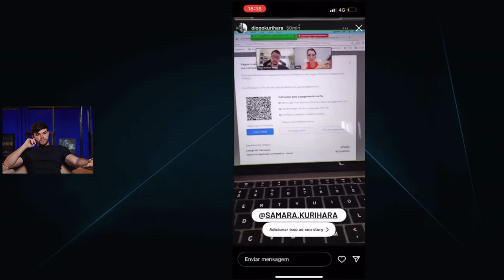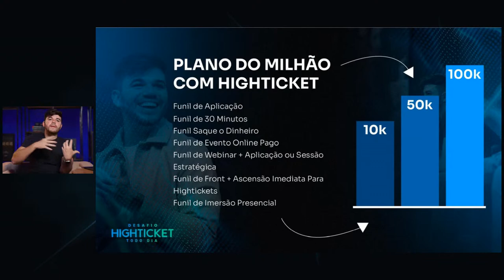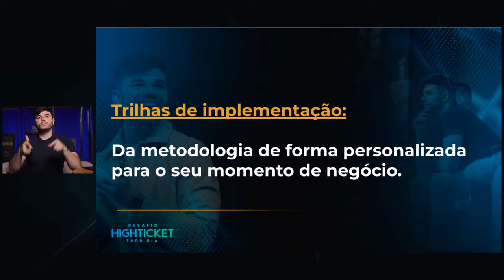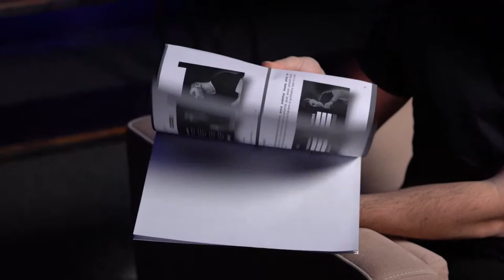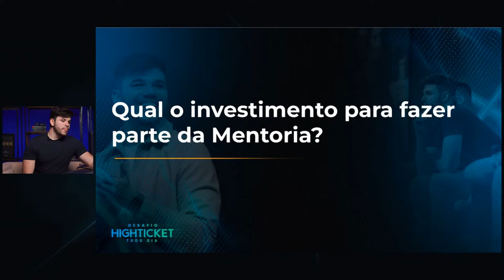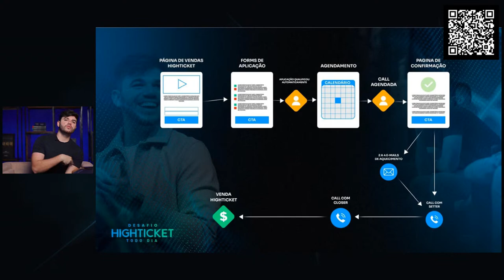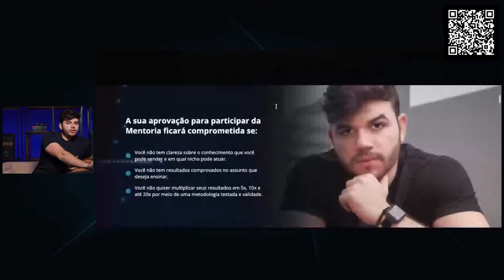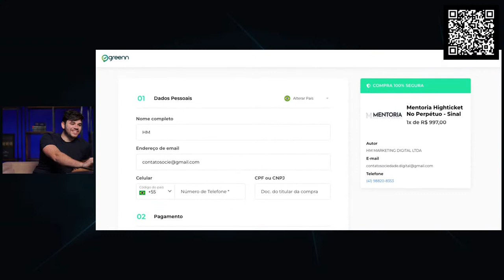O plano prático de escala para vender 1 highticket por dia em 2023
Aula 3 | 2 de fevereiro, às 20h00

Aperte o botão “Receber Notificações” para receber uma notificação quando a aula começar